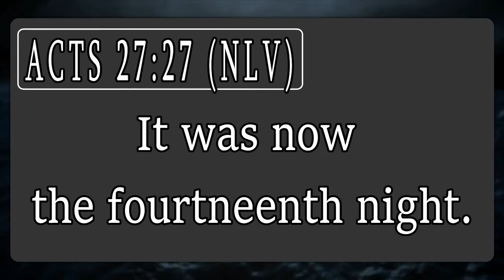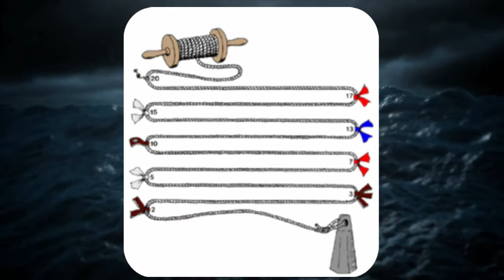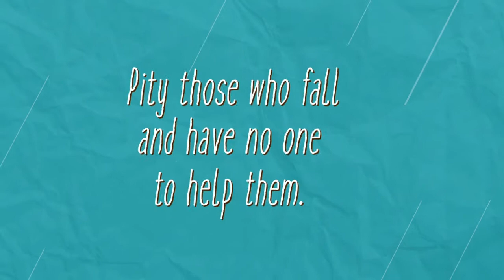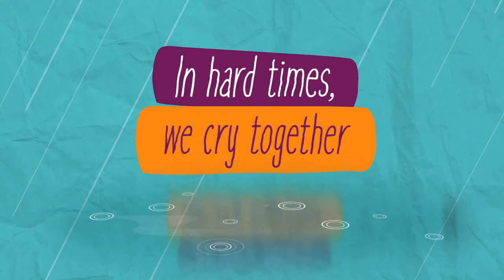July 12, 20 PASTOR KEITH:Apostle Paul's Storm Story Part 4 + Pastor's note | BCDF Streaming Service